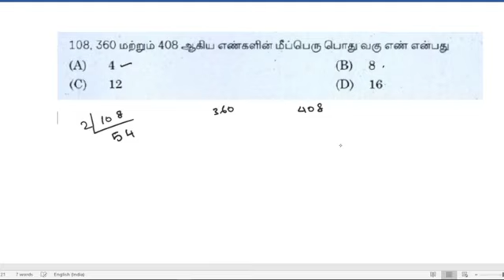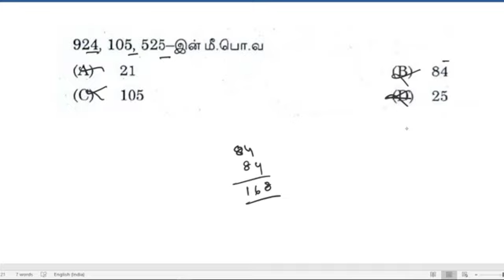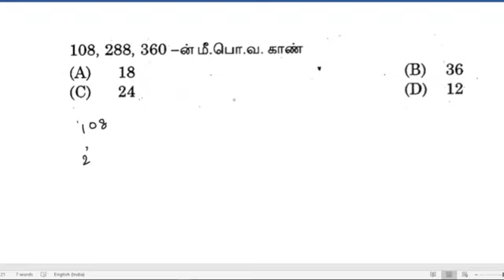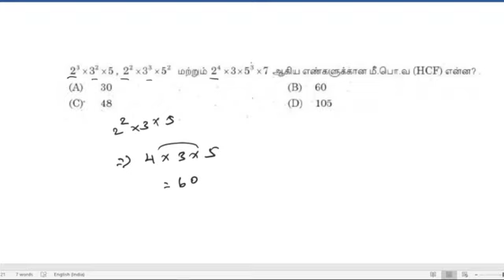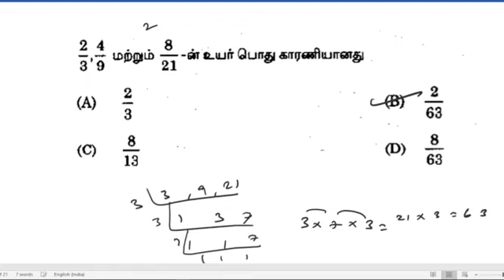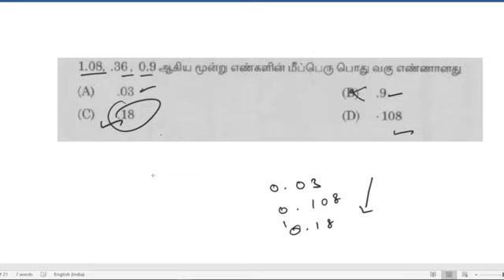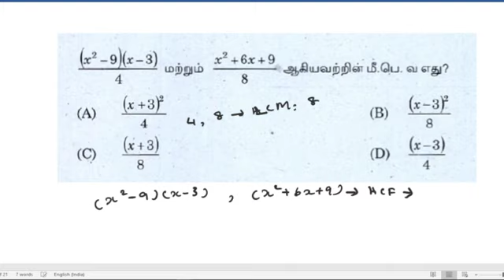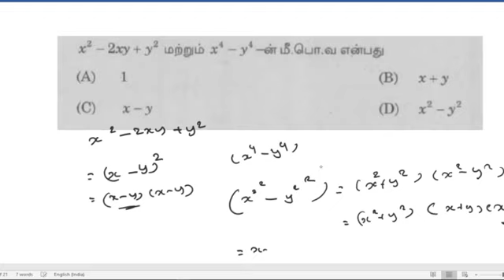LCM and HCF tnpsc previous year question paper analysis in tamil part 1/3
LCM and HCF tnpsc previous year question paper analysis